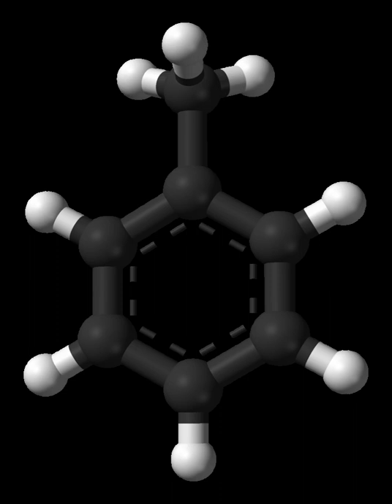Toluene | Wikipedia audio article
00:00:46 1 History
00:01:48 2 Chemical properties
00:03:57 3 Production
00:04:35 3.1 Laboratory preparation
00:05:23 4 Uses
00:06:17 4.1 Explosive
00:06:38 4.2 Foam
00:06:57 4.3 Solvent
00:07:22 4.4 Fuel
00:09:07 4.5 Recreational use
00:10:09 4.6 Niche applications
00:11:17 5 Toxicology and metabolism
00:13:47 5.1 Bioremediation

- Socrates

SUMMARY
Toluene (), also known as toluol (), is an aromatic hydrocarbon.  It is a colorless, water-insoluble liquid with the smell associated with paint thinners. It is a mono-substituted benzene derivative, consisting of a CH3 group attached to a phenyl group. As such, its IUPAC systematic name is methylbenzene. Toluene is predominantly used as an industrial feedstock and a solvent.
As the solvent in some types of paint thinner, contact cement and model airplane glue, toluene is sometimes used as a recreational inhalant and has the potential of causing severe neurological harm.